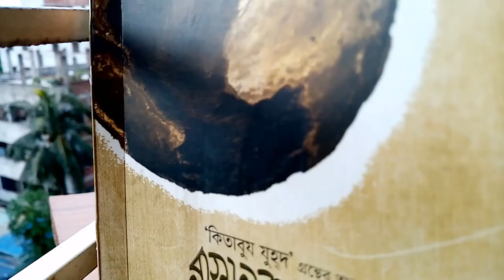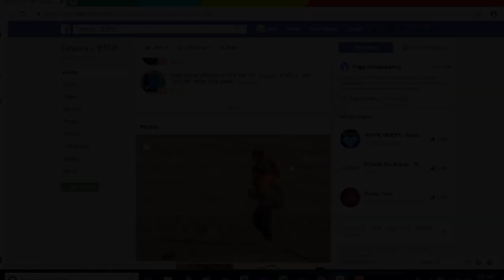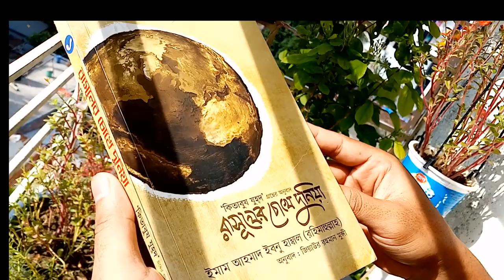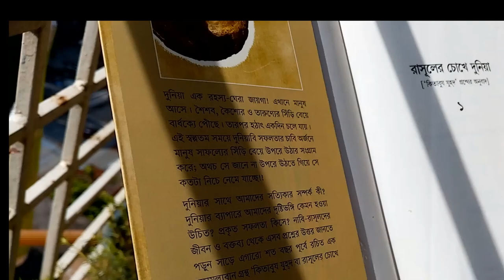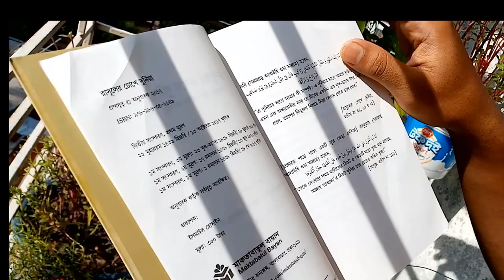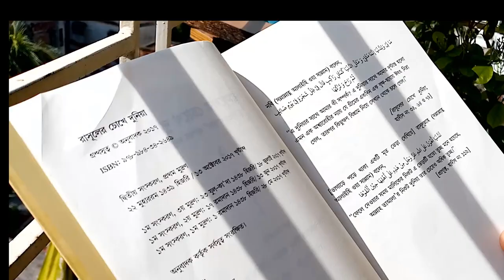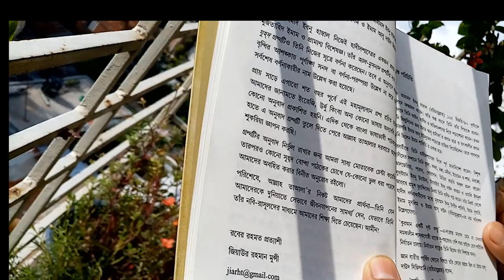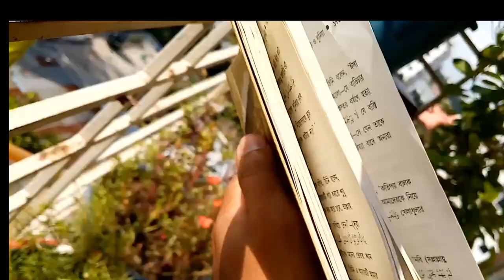Book_Review -কিতাবুয যুহ্দ I রাসূলের চোখে দুনিয়া I ইমাম আহমাদ ইবনু হাম্বাল (রাহিমাহুল্লাহ)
দুনিয়া এক রহস্যঘেরা জায়গা। এখানে মানুষ আসে। শৈশব, কৈশোর আর তারুণ্যের সিড়ি বেয়ে বার্ধক্যে পৌঁছে। তারপর হঠাৎ একদিন চলে যায়। এই স্বল্পতম সময়ে দুনিয়াবি সফলতার সিঁড়ি বেয়ে উপারে উঠার জন্য মানুষের কি নিরন্তর চেষ্টা। অথচ সে জানে না উপরে উঠতে গিয়ে সে কতটা নিচে নেমে যাচ্ছে।দুনিয়ার সাথে আমাদের সত্যিকার সম্পর্ক কী? দুনিয়ার ব্যাপারে আমাদের দৃষ্টিভঙ্গি কেমন হওয়া উচিত? প্রকৃত সফলতা কিসে? নবী রাসূলদের জীবন ও বক্তব্য থেকে এসব প্রশ্নের উত্তর জানতে পড়ুন ইমাম আহমদ ইবনে হাম্বল (রহঃ) রচিত এক কালজয়ী গ্রন্থ ‘কিতাব যুহুদের ’অনুবাদ এই ‘রাসূলের চোখে দুনিয়া’